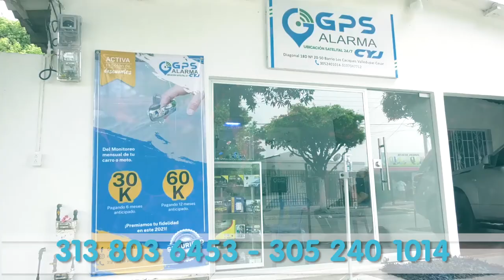MURIÓ ENFERMERO AL CHOCAR SU MOTO CONTRA UNA VOLQUETA